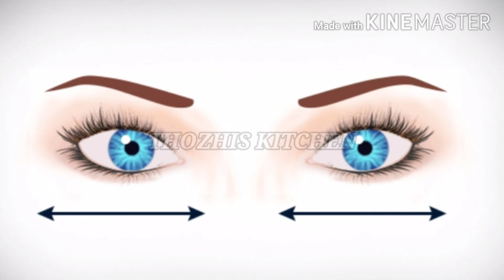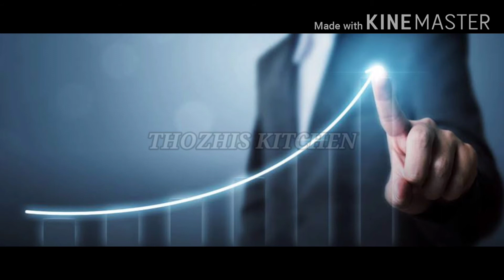கண் கழுவும் பயிற்சி செய்வது பற்றிய முழுவிளக்கத்துடன் | Eye wash method full details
நாம் வாழ்ந்து கொண்டிருக்கும் இந்த காலகட்டத்தில் நம்மை சுற்றி சூழ்ந்து இருக்கும் காற்று தூசு மற்றும் மாசு நிறைந்தது.

அத்தகைய மாசு தூசுகளிலிருந்து நம் கண்களை பாதுகாக்க மற்றும் கண் சம்பந்தமான அனைத்து பிரச்சினைகளிலிருந்தும் கண்களை பாதுகாப்பதற்கான எளிய வழி